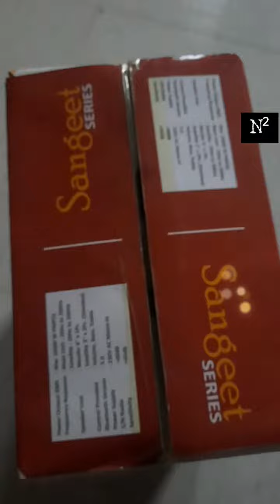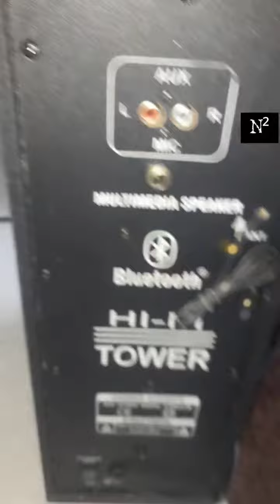unboxing - TRONICA Dhwani DJ 40W Bluetooth Tower Home Theater System Ft N²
Musician: LiQWYD

Product-with Free Wired MIC, Supports Pendrive/SD Card/FM/Aux/TV/recording with Remote

Buying link-
TRONICA Dhwani DJ 40W Bluetooth...